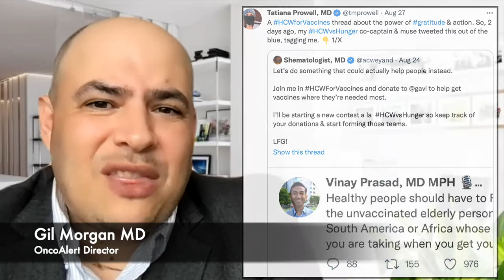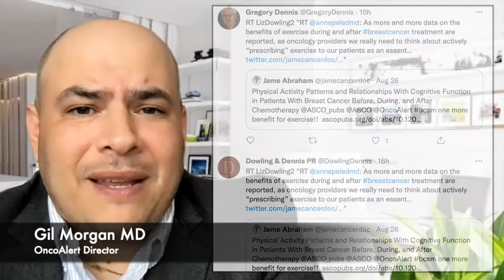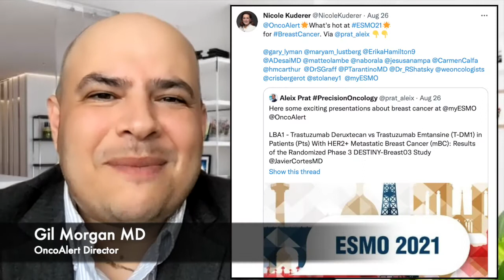The OncoAlert eCancer Weekly Round Up August 21-28